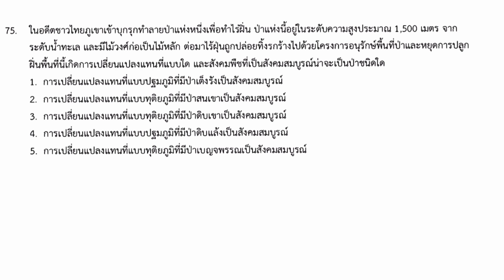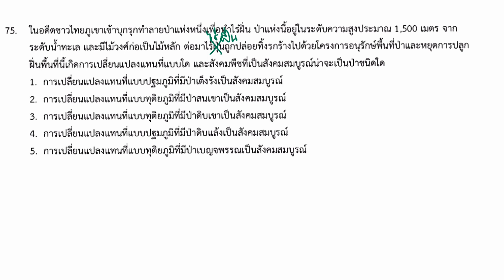ข้อสอบชีววิทยา สามัญ9วิชา (16 มีนาคม ปี2562) ข้อ75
ขออวยพรให้ผู้บริจาคทุกท่าน ได้รับสิ่งดีๆกลับคืนมากเท่าพันทวี ทั้งความสุข ความรัก สุขภาพ กำลังใจ ความสำเร็จตามเป้าหมายชีวิต และขอความดีนี้คุ้มครองทุกท่านเสมอไป